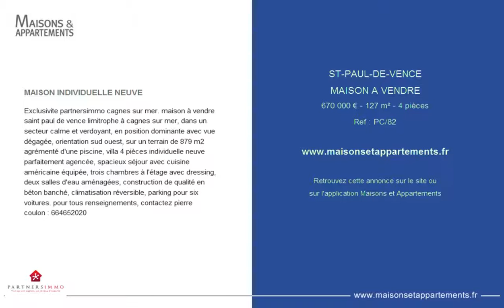ST-PAUL-DE-VENCE - MAISON A VENDRE - 670 000 € - 127 m² - 4 pièces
Référence : PC/82

MAISON INDIVIDUELLE NEUVE
Exclusivite partnersimmo cagnes sur mer. maison &agrave; vendre saint paul de vence limitrophe &agrave; cagnes sur mer, dans un secteur calme et verdoyant, en position dominante avec vue d&eacute;gag&eacute;e, orientation sud ouest, sur un terrain de 879 m2 agr&eacute;ment&eacute; d'une piscine, villa 4 pi&egrave;ces individuelle neuve parfaitement agenc&eacute;e, spacieux s&eacute;jour avec cuisine am&eacute;ricaine &eacute;quip&eacute;e, trois chambres &agrave; l'&eacute;tage avec dressing, deux salles d'eau am&eacute;nag&eacute;es, construction de qualit&eacute; en b&eacute;ton banch&eacute;, climatisation r&eacute;versible, parking pour six voitures. pour tous renseignements, contactez pierre coulon : 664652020

Cette annonce vous est proposée par l'agence PARTNERS IMMO CAGNES SUR MER